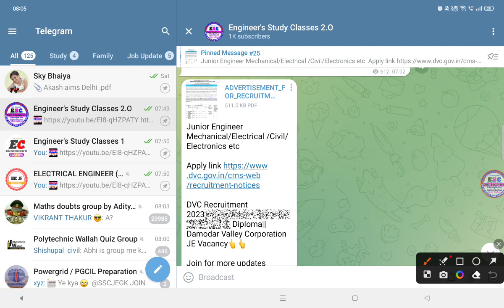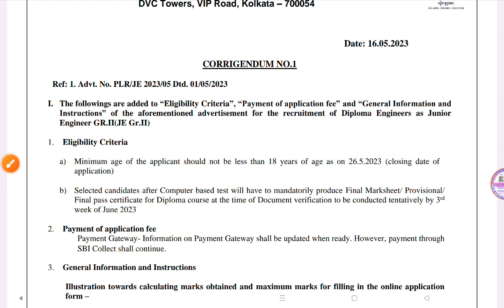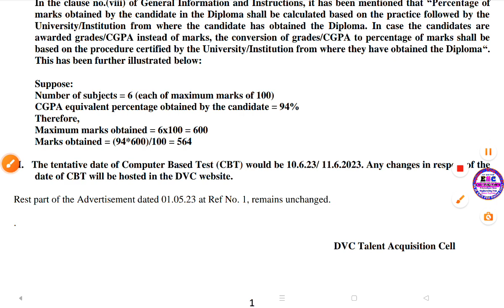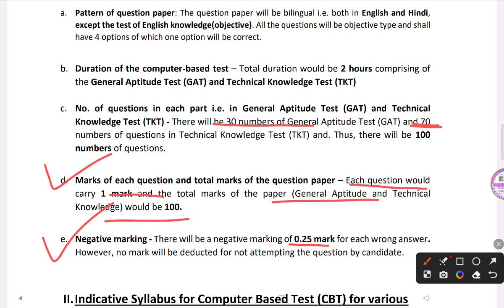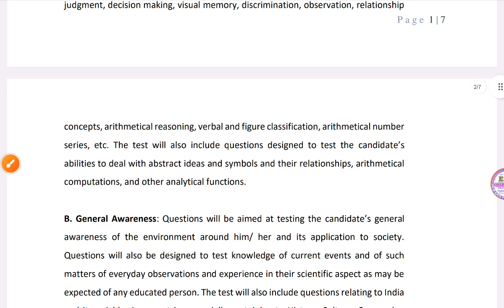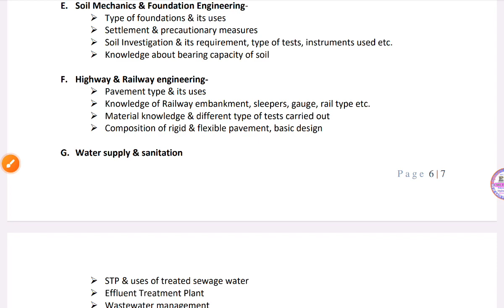DVC Exam Update||DVC Apply Online||DVC JE Recruitment 2023||DVC JE Syllabus Discussion||Exam date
DVC Exam Update||DVC Apply Online||DVC JE Recruitment 2023||DVC JE Syllabus Discussion||Exam date 10 June 2023

DVC JE recruitment 2023
DVC job update
DVC JE civil
DVC JE electrical
DVC JE mechanical